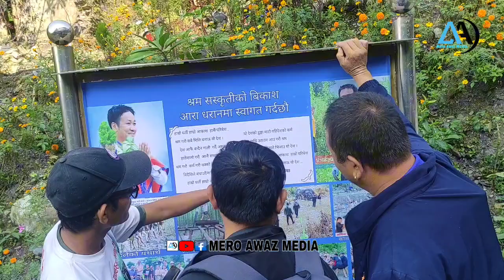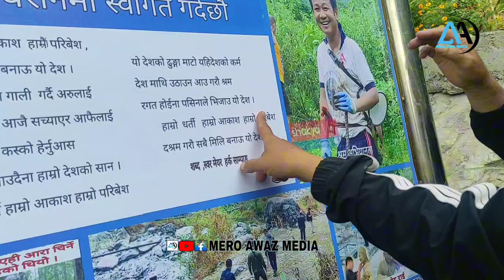पहिला भुतले तर्साउथ्यो हामीलाई यो ठाउँमा मेयर साम्पाङ आएपछि परिवर्तन,फर्केर आउ जस्तो लाग्यो फेरि,